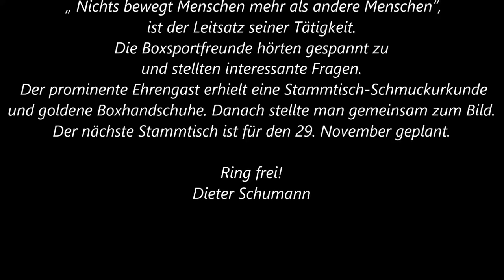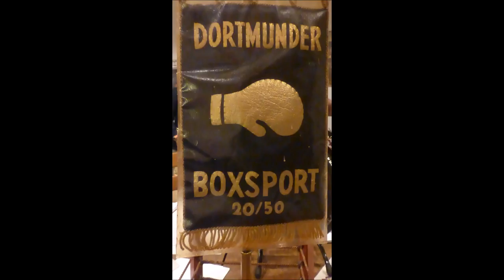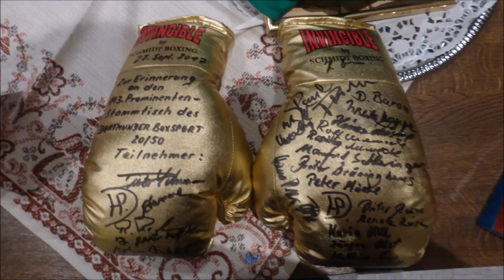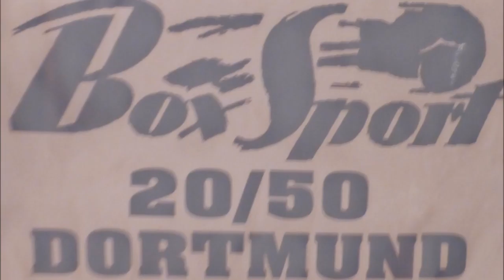306 * Der Sportler * Boxen * 143. Prominenten Stammtisch * Ehrengast Falk Bickel